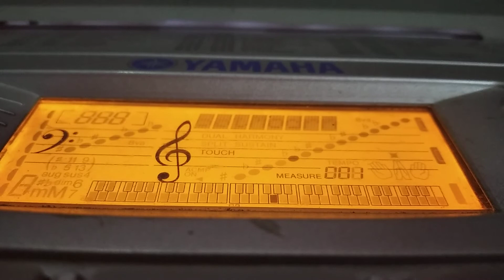MAYAMALAVAGOWLA RAGA / CARNATIC KEYBOARD NOTES / LESSON 14/ NIGHTHAWK NICK